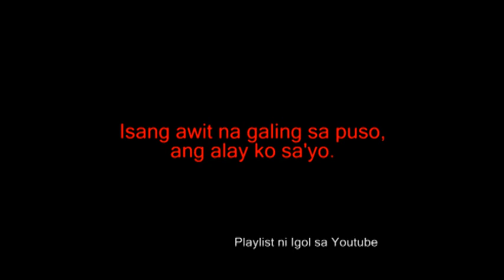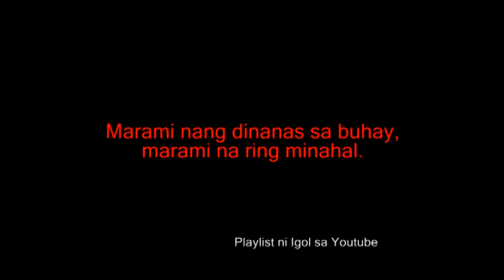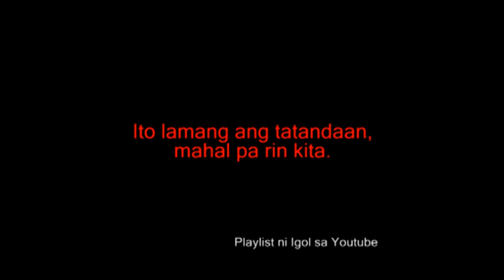Pagdating Ng Bukas- Labuyo.flv